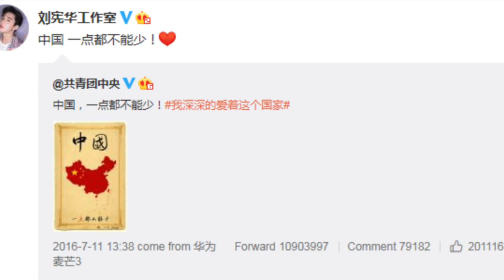헨리, 사과문 쓰면서도 중국 눈치보나 의도적으로 틀린 맞춤법 [TEN연예이슈]